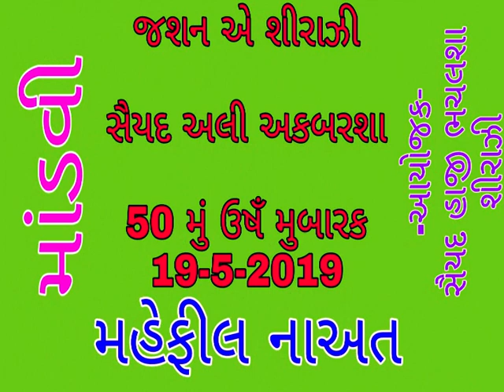jashn e aoliya pir saiyad shirazi ali akbarsha 01